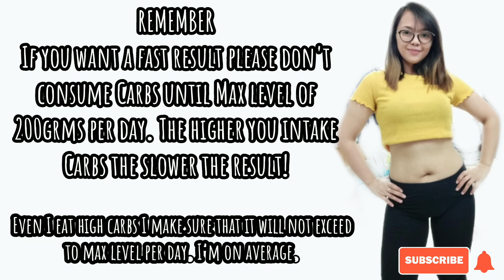VLOG 11| PAANO AKO PUMAYAT? I LOSE 23.5KGS! HOW????updated!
know mote about LCIF

Aerobics dance